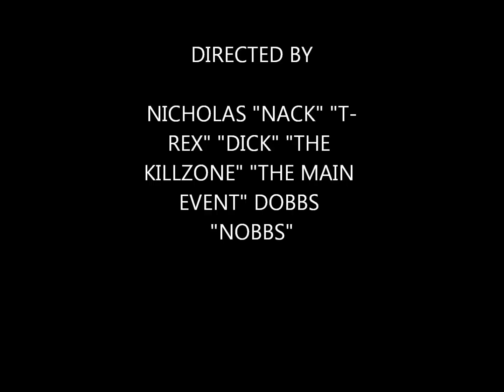Thirsty for Parkour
Yo so I just woke up from this nap, and damn was I thirsty.  So I got out of bed and was inspired by magical forces of the full moon tonight to do some awesome hardcore parkour dank ill naughty on my quest for something to satisfy my death defying thirst.

Skillz by Me
Filmed by Sammy Silver
Song "Parkour" written and performed by Alan Sites